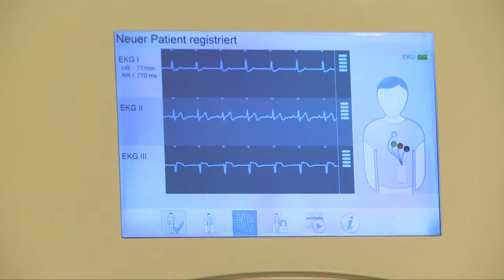Kardio-MRT im Kreiskrankenhaus Prignitz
Oberärztin Dr. Tatjana Kleinau gehört seit September 2014 zum Team der Klinik für Kardiologie im Kreiskrankenhaus Prignitz und leitet die Kardio-MRT. Die Überprüfung der Herzfunktionen per Magenetresonanztomografie in der klinik für Radiologie ist hierbei keine Regeluntersuchung. Sie kommt zum Einsatz wenn die diagnotischen Verfahren in der Klinik für Kardiologie nicht ausreichen.